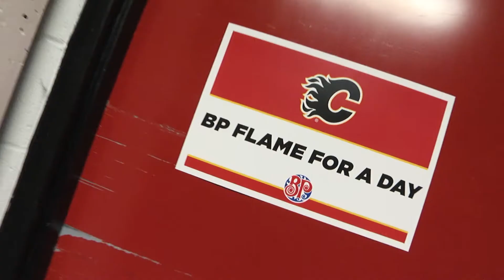BPFlameForADay | 30 Seconds